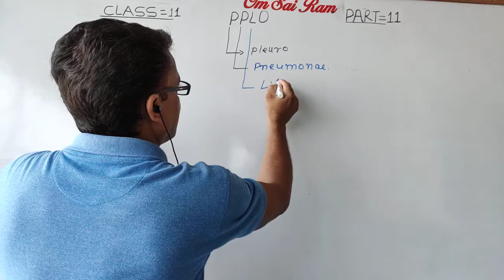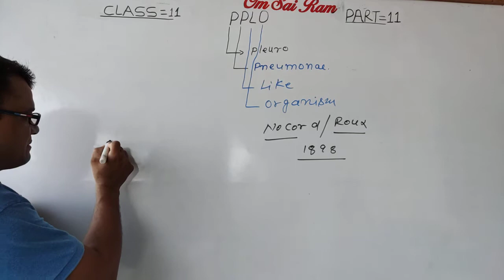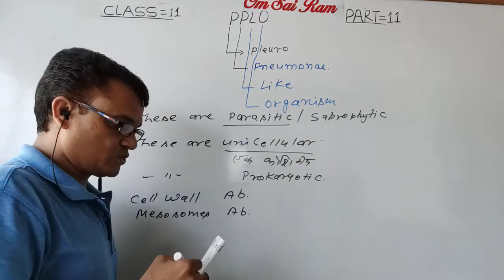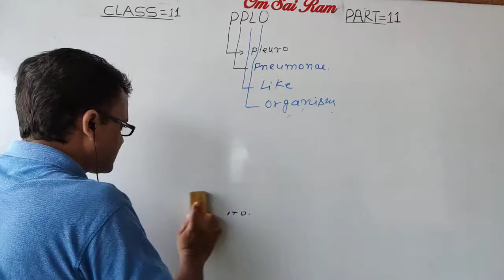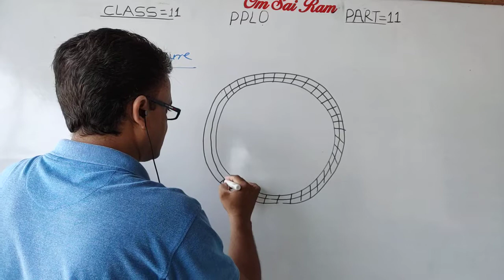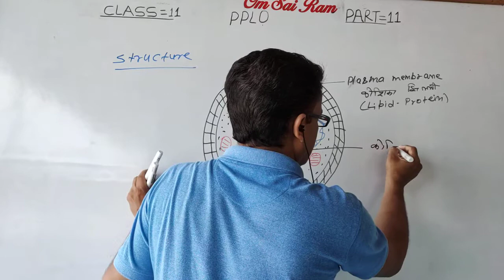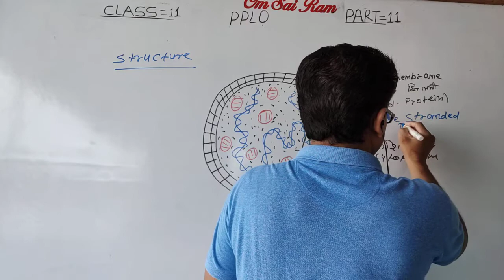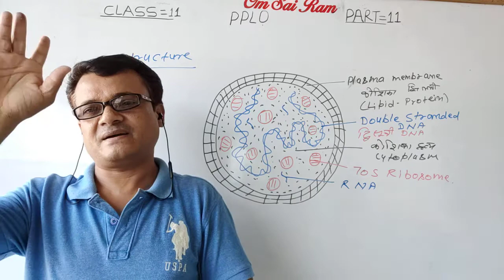Chapter-2 Class-11 biology Part-11 Biological Classification Mycoplasma (माइकोप्लाजमा) PPLO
by-: Ajay Singh Tomar
Chapter- Biological Classification
Topic- mycoplasma (PPLO)
it is smaller cell and without cell wall
यह एक सबसे छोटी कोशिका है तथा इसमें कोशिका भित्ति नहीं पाई जाती